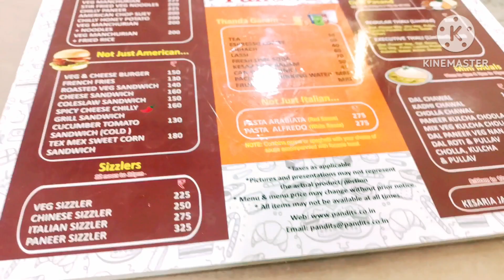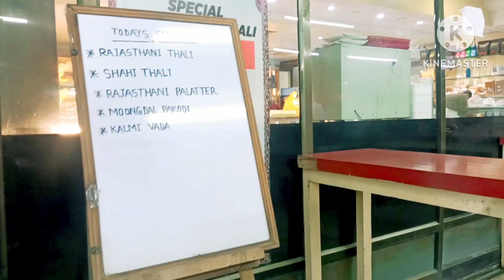Shoaib Ko Dikhane Kanpur Ja Rahe🚗 || Pandit Restaurant🍜|| Nuzhat Appi K Ghar || Vlog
Assalamualaikum my you tube viewers

hit like
God bless